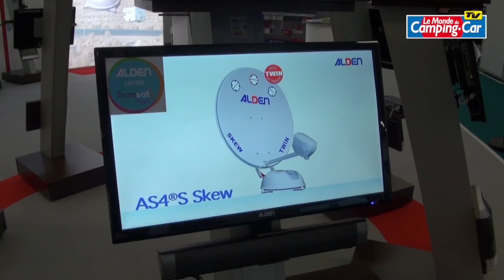Les écrans et supports pour téléviseurs à bord des camping-cars